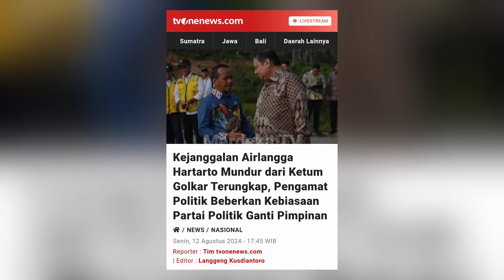Jokowi Jebak Airlangga untuk Gibran!? 271 T jadi Bukti Utama!?